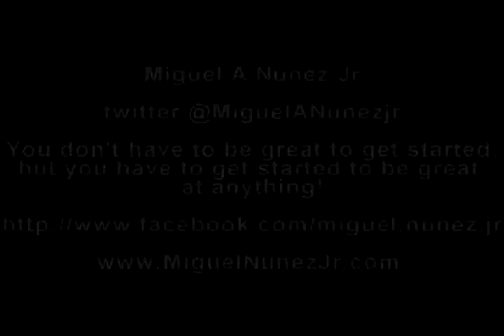Miguel A Nunez Jr